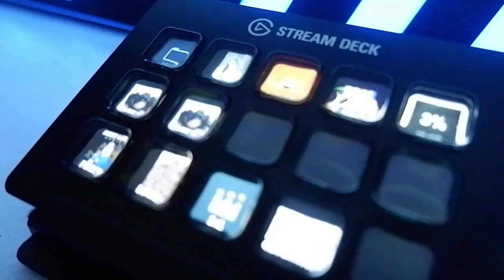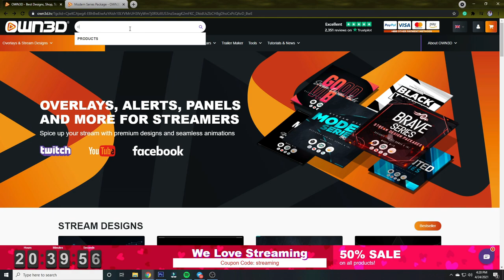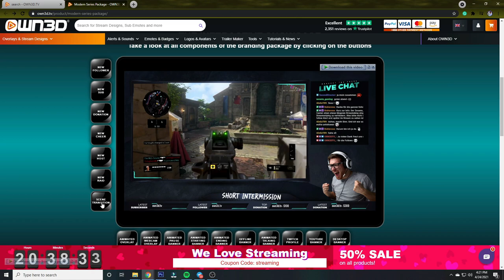Stream Coach React @TVWampipti Gaming PC | Solid Na ROG build